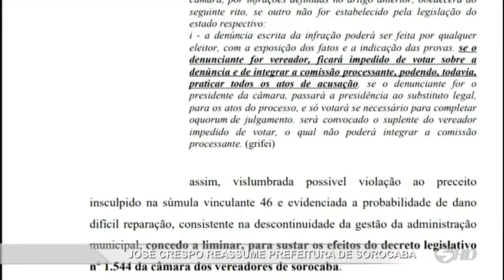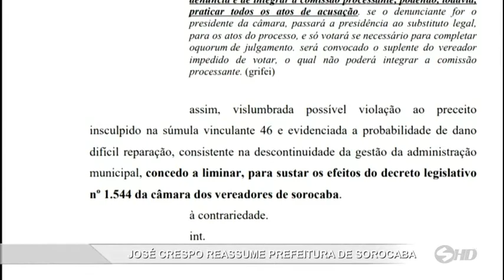José Crespo reassume prefeitura de Sorocaba - TV SOROCABA/SBT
Reviravolta na política de Sorocaba. José crespo que estava afastado ganhou na justiça o direito de retornar ao cargo. E isso aconteceu nesta manhã, inclusive com um encontro entre Crespo e Jaqueline Coutinho.